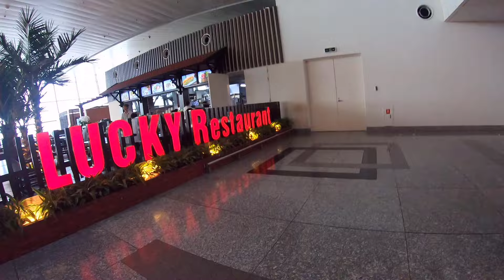Nhặt Được Tiền, Hộ Chiếu ở Sân bay nội bài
Giúp Tôi Có 10.000 Sub nhé